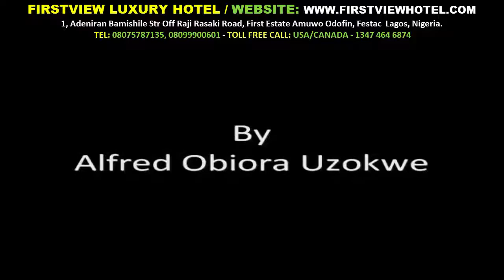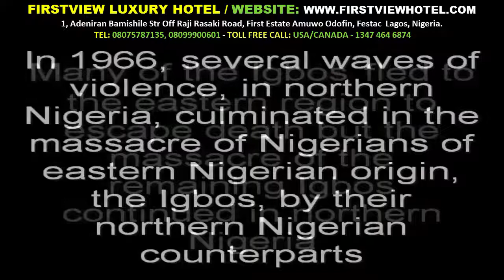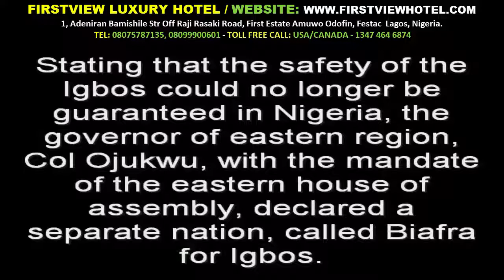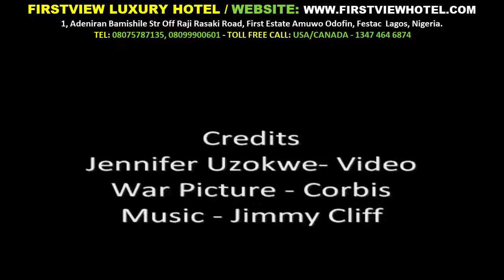Surviving in Biafra The Story of the Nigerian Civil War